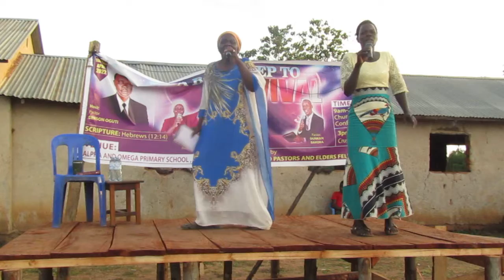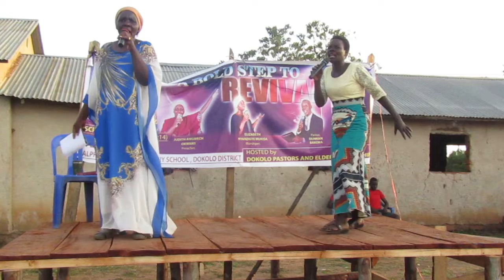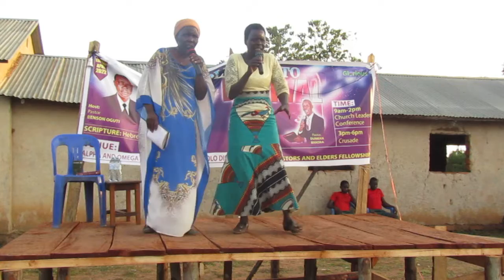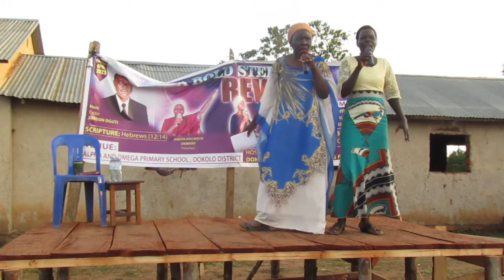EVENING Session's PREACHING & TESTIMONIES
Glorious Life with Judith Angwech
28th May 2022)